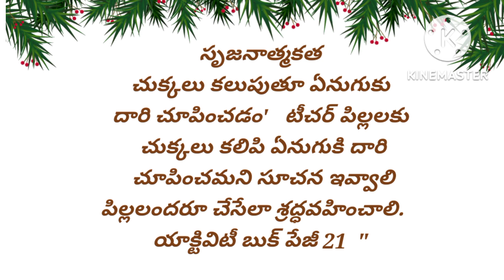ఏనుగుకు దారి చూపించడం